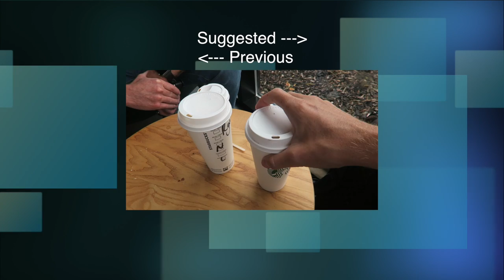Meeting EV Opinion - what I love most about YouTube